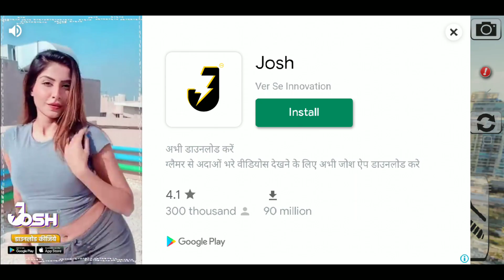Md arif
Bike rase